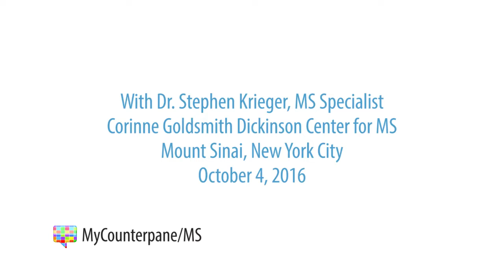MS + The Fear Of The Unknown: A Conversation w/ Dr . Stephen Krieger